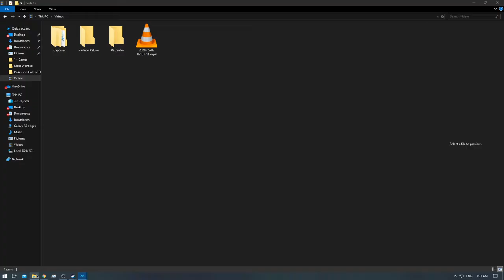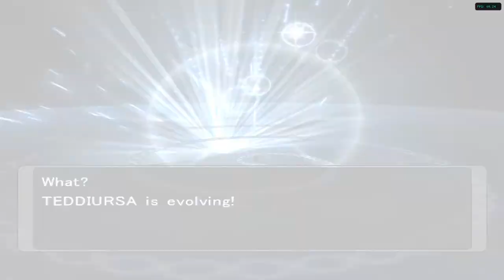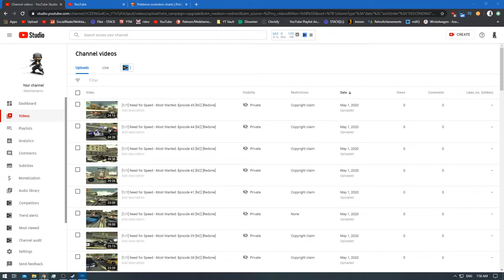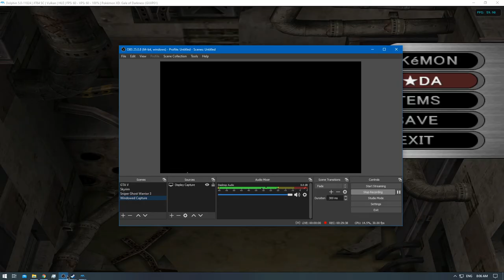[1/1] Pokemon XD: Gale of Darkness - Episode 21 [NC]